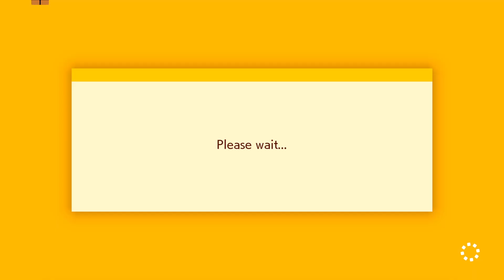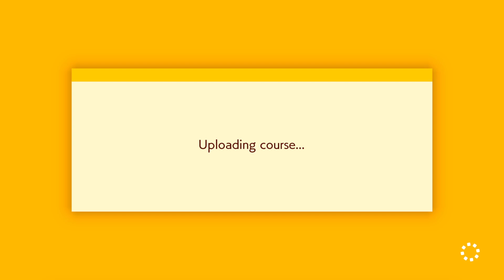Remaking Three Deadly Trials in SMM2